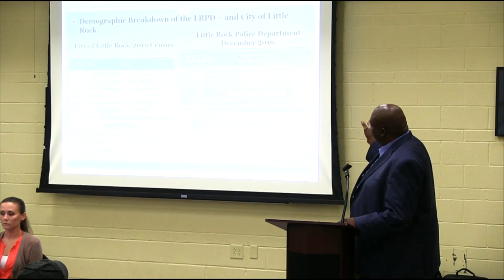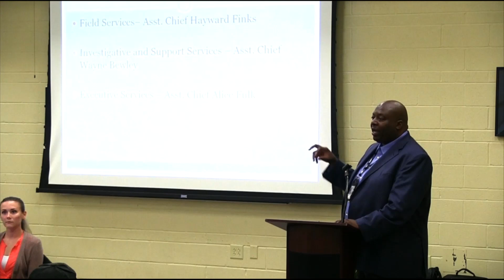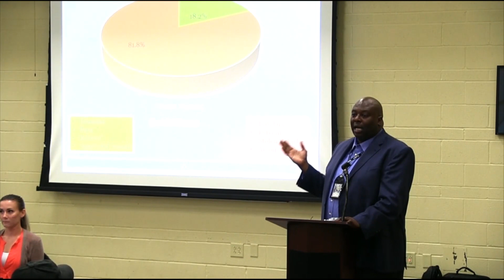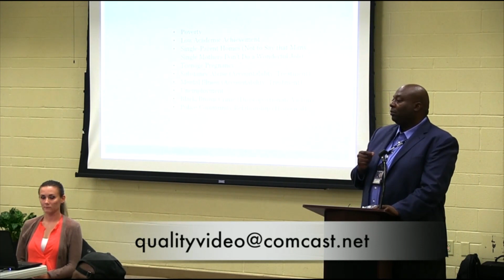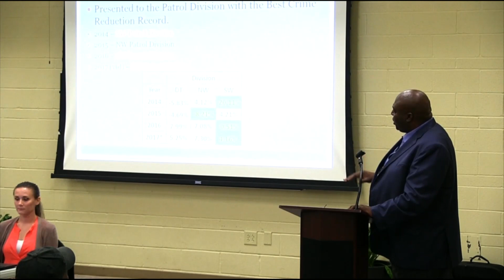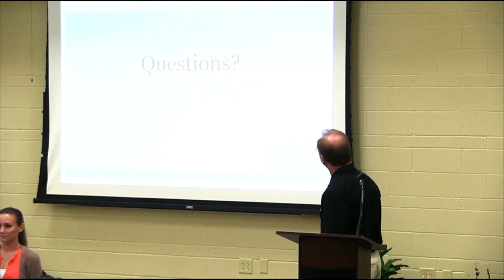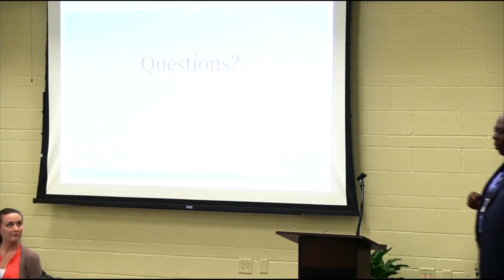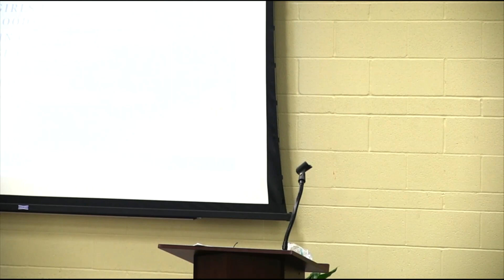Chat with the Chief 07 August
Little Rock ends the summer series of "Chat with the Chief", a public forum billed as a community meeting with Police Chief Kenton Buckner. The Chief gave the public another opportunity to ask questions, make comments, voice criticisms and offer suggestions. This video is unedited in hopes that you can form your own opinion based on what was actually said.